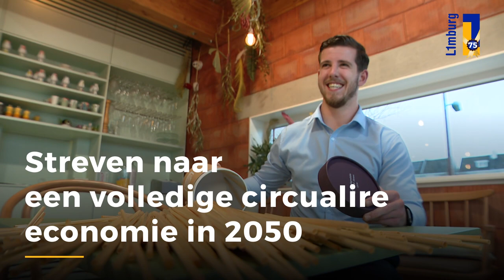Streven naar circulaire economie in 2050